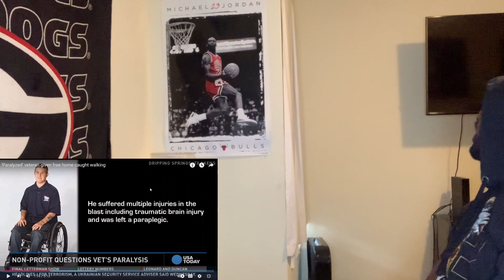This Veteran Is the Worst